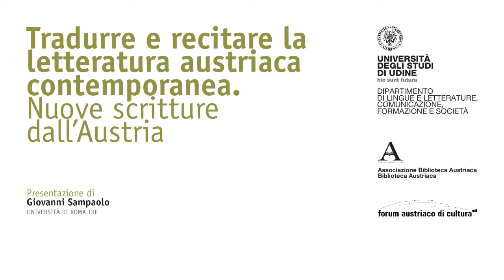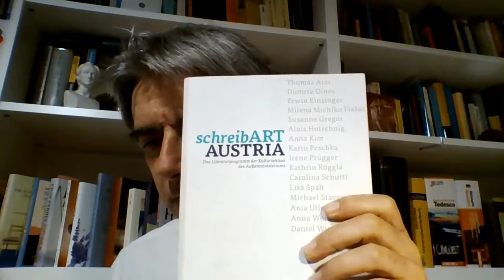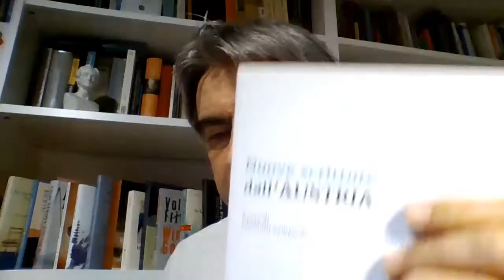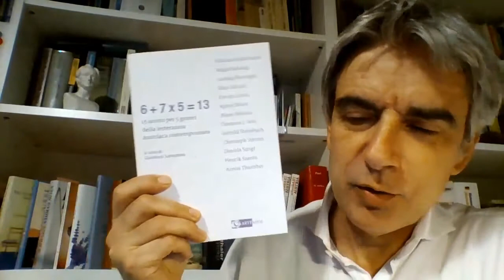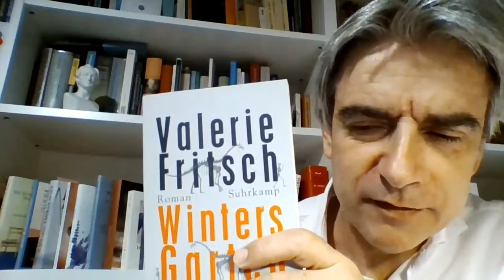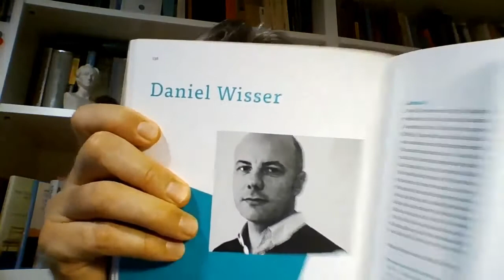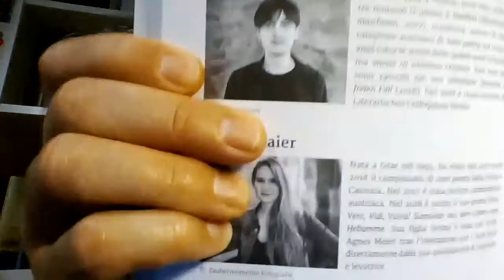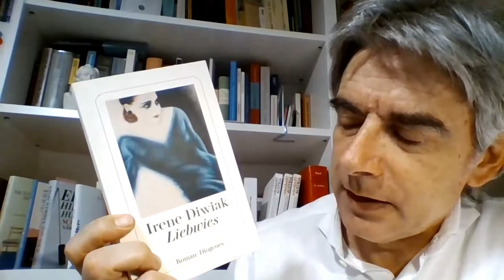Tradurre e recitare la letteratura austriaca contemporanea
Un tuffo nel vivace panorama della letteratura austriaca contemporanea per scoprirne le voci più interessanti, per la gran parte ancora inedite in Italia. È quanto propone la prima di tre conferenze online organizzate dal dipartimento di Lingue e letterature, comunicazione, formazione e società (Dill) dell’Università di Udine in collaborazione con l’Associazione Biblioteca Austriaca. Questo primo appuntamento, dal titolo Tradurre e recitare la letteratura austriaca contemporanea, ha ospitato Giovanni Sampaolo, professore dell’Università di Roma Tre, che ha presentato i tre volumi a cura dello stesso Sampaolo "Quarantadue scrittrici e scrittori dell'Austria di oggi" (Artemide Edizioni, 2020).

Coordina Simone Costagli, DILL, Università di Udine.